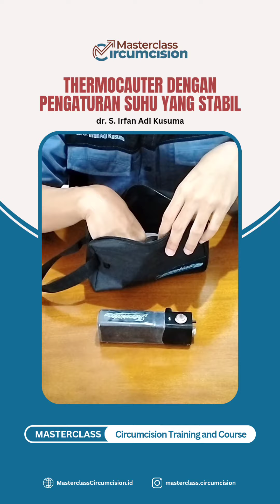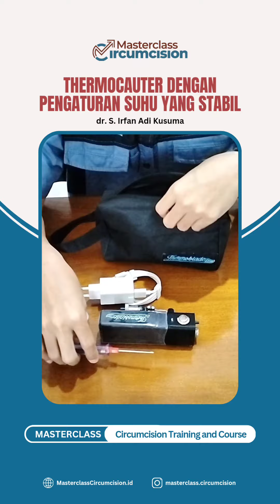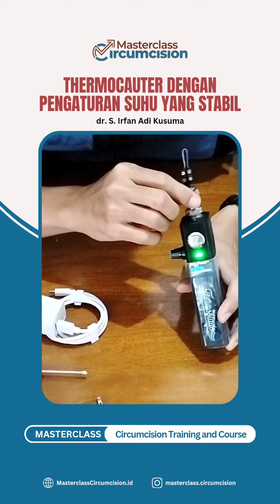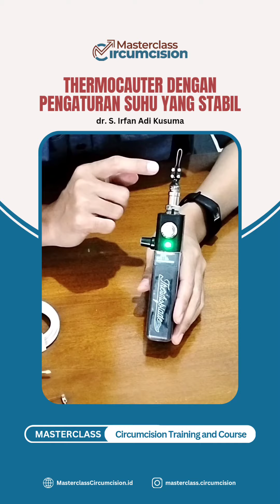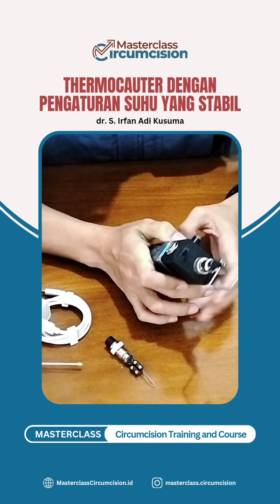Thermoblade - Thermocauter dengan Pengaturan Suhu yang Stabil